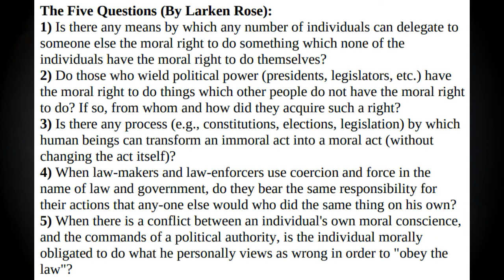All Problems Come From ONE Source!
BE A WRITER (CONTRIBUTOR, I Will Make Videos For You And Promote You; Free Independent Education Newspaper)